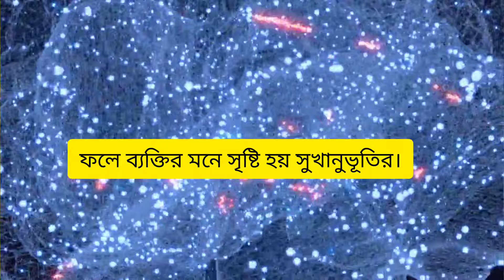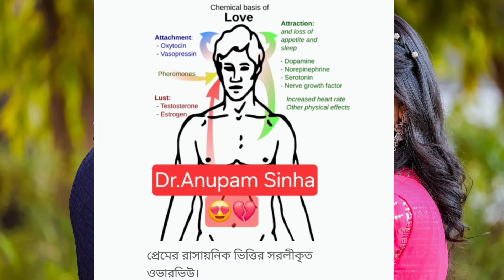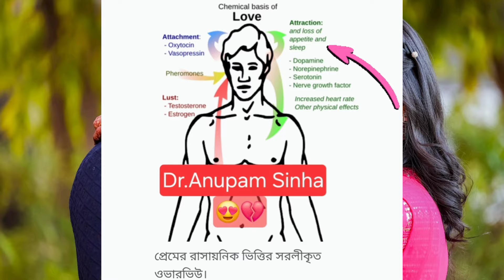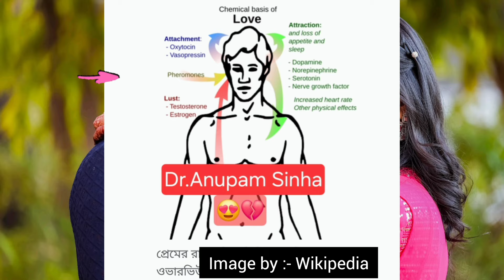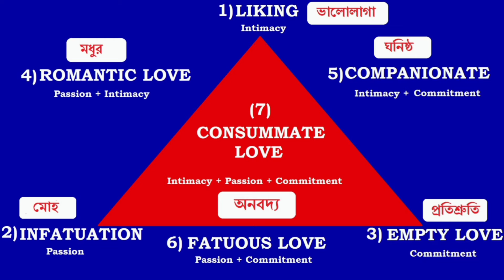🔥প্রেমের Biochemistry/💖প্রকারভেদ/💥ত্রিভুজ তত্ত্ব।💖History Of Valentine's Day.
বিজ্ঞানীদের মতে, একজন ব্যক্তি অন্য কারও প্রতি আকৃষ্ট হওয়ার ক্ষেত্রে মস্তিষ্ক মোট 4 মিনিট ৯০ সেকেন্ড সময় নেয়।
তাই আজ এই ভালোবাসার মাসেই আপনাদের বলব আজ অবধি হওয়া প্রেমের সমস্ত বিশ্বব্যাপী গবেষণার কথা যেমন
1)প্রেমের ত্রিভুজ তত্ত্ব কি?
2) প্রেমের শারীরিক Biochemistry কি?
3)প্রেমের হরমোনাল mechanism এর কথা
4)ত্রিভুজ তত্ত্ব অনুসারে প্রেম 7 প্রকার সেগুলিই বা কি? কি করে নিজেই বুঝবেন এই 7 প্রকারের মধ্যে আপনার প্রেম কোন প্রকার।
5)valentine Day পালনের আসল ইতিহাস।

প্রেমের তিনটি স্তর
এই তিনটি স্তরের প্রতিটি স্তরই ভিন্ন ভিন্ন ùহরমোন ও রাসায়নিক পদার্থ দ্বারা পরিচালিত হয়। স্তরগুলো হলো- ভালোবাসার ইচ্ছে, আকর্ষণ ও সংযুক্তি।
1)ভালোবাসার ইচ্ছে
এটি প্রেমের প্রথম স্তর। যখন কাউকে ভালোলাগে তখন তাকে ভালোবাসার ইচ্ছে থেকে ছেলেদের ক্ষেত্রে টেসট্রোন ও মেয়েদের ক্ষেত্রে ইস্ট্রোজেন হরমোন নিঃসৃত হয়।
2)আকর্ষণ
কাউকে দীর্ঘদিন ধরে ভালোলাগার ফলে তার প্রতি এক ধরনের আকর্ষণবোধ সৃষ্টি হয়। বিজ্ঞানীদের মতে এই স্তরের সঙ্গে তিনটি নিউরোট্রান্সমিটার জড়িত। এড্রিনালিন, ডোপামিন ও সেরোটোনিন। নিউরোট্রান্সমিটার হলো এক ধরনের এন্ডোজেন রাসায়নিক যা এক স্নায়ুকোষ থেকে অপর স্নায়ুকোষে সংকেত দেয়।
A)এড্রিনালিন
প্রেমে পড়ার প্রাথমিক পর্যায়ে এড্রিনালিন গ্রন্থি ও কর্টিসলে রক্ত সঞ্চালন বাড়ে। ফলে প্রিয় মানুষটিকে দেখলে বা তার সঙ্গে কথা বলার সময় ঘাম ঝরে, হৃদপিণ্ডের গতি বেড়ে যায় ও গলা শুকিয়ে আসে।
B)ডোপামিন
 সদ্য প্রেমে পড়া ছেলেমেয়েদের মস্তিষ্ক পরীক্ষা করে দেখা গেছে যে ভালোবাসার উত্তেজনার ফলে তাদের মধ্যে উচ্চমানের ডোপামিন নিঃসরণ হয়েছে। এই রাসায়নিক পদার্থটি ব্যক্তির মধ্যে পাওয়ার আকাঙ্ক্ষা তৈরি করে।
 C)সেরোটোনিন
সর্বশেষ ও গুরুত্বপূর্ণ এই হরমোনটিই নির্ধারণ করে যে কেন ও কখন আপনি প্রেমে পড়বেন!
3)সংযুক্তি
এটি ভালোবাসার শেষ স্তর। দীর্ঘকাল একসঙ্গে থাকার পর দু’জনই দুজনের প্রতি আনুগত্য প্রকাশ করে। এ সময়টাতেই মূলত তারা ঘর বাঁধে।
বিজ্ঞানীদের মতে এই অনুভূতি দুটি হরমোনের কারণে হয়। অক্সিটোসিন ও ভ্যাসোপ্রেসিন।
***ভালবাসার শ্রেণীবিভাগ ।
 ভালবাসাকে তিনিটি উপাদানের মধ্যে ভাগ করা যায়। সেই উপাদানটিকে একটি ত্রিভুজের মাধ্যমে প্রতিস্থাপন করেছিলেন। তিনটি উপাদান হল- আবেগ(যৌন অথবা রোম্যান্টিক আকর্ষণ), অন্তরঙ্গতা (গভীর অনুভূতি) এবং সহানুভূতি (শুধুমাত্র সম্পর্ককে রক্ষা করাই নয়, তাকে সসম্মানে এগিয়ে নিয়ে যাওয়া)। এই উপাদানগুলিকে একসঙ্গে ৭ ভাগে ভাগ করেছেন। যার ফলে আমরা ৭ রকমের ভালবাসার সংজ্ঞা পাই। তাহলে এক ঝলকে দেখে নিন আপনার ভালবাসার নাম কী...
১. ভালোলাগা(Liking)

২. মোহ(Infatuation)

৩. প্রতিশ্রুতি(Commitment)

৪. রোমান্টিক প্রেম(Romantic Love)

৫. ঘনিষ্ট প্রেম(Companionate Love)

৬. অর্থহীণ প্রেম(Fatuous Love)

৭. অনবদ্য প্রেম(Consummate love)

Velantine Day

উৎস: দিনটির নামকরণ করা হয়েছে সেন্ট ভ্যালেন্টাইনের নামানুসারে।
 পঞ্চম শতাব্দীর শেষের দিকে পোপ গেলাসিয়াস ১৪ ফেব্রুয়ারি দিনটিকে ভ্যালেন্টাইন্স ডে হিসেবে ঘোষণা করেছিলেন। ইতিহাস: আমরা যদি ইতিহাসের পাতাগুলি উল্টে দেখি তবে দেখতে পাব যে, তৃতীয় শতাব্দীর সময় রোমের বাসিন্দা, পুরোহিত ও চিকিৎসক সেন্ট ভ্যালেন্টাইনের আত্মত্যাগের স্মরণে উদযাপিত হয়েছিল এই দিনটি। যিনি ছিলেন একজন ধর্ম প্রচারকও। পাশাপাশি তিনি রোমান সৈন্যদের বিবাহ বন্ধনে আবদ্ধ হওয়ার জন্য বিবাহের অনুষ্ঠানও করতেন। দ্বিতীয় ক্লডিয়াস, একজন রোমান সম্রাট। যিনি বিশ্বাস করতেন যে, অবিবাহিত সৈন্যরা বিবাহিতদের চেয়ে বেশি দক্ষ, তাই তাদের বিয়ে করতে নিষেধ করেছিলেন। তিনি একটি আইন তৈরি করেন যাতে বলা ছিল, সেনাবাহিনীতে চাকরি করা যুবকেরা বিয়ে করতে পারবেনা। ধর্মযাজক সেন্ট ভ্যালেন্টাইন যখন এই আইন সম্পর্কে জানতে পারেন তখন তিনি বুঝতে পেরেছিলেন যে এই আইনটি অন্যায়। তাই যে সকল সৈন্যরা বিবাহ বন্ধনে আবদ্ধ হতে চান তাদের জন্য গোপনে বিবাহের কাজ চালিয়ে যান তিনি। পাশাপাশি তিনি অন্যান্য লোকেদের মধ্যেও ভালবাসা জাগিয়ে তুলতে প্রচার শুরু করেন। কিন্তু, খুব তাড়াতাড়িই দ্বিতীয় ক্লডিয়াস সেন্ট ভ্যালেন্টাইনের এই কাজ সম্পর্কে জানতে পারেন এবং ভ্যালেন্টাইনকে মৃত্যুদন্ড দেওয়ার আদেশ দেন। যিনি প্রেমের জন্য নিজের জীবনকে উৎসর্গ করেছিলেন,
 সেই সেন্ট ভ্যালেন্টাইনের আত্মত্যাগকে স্বীকার করে সেখানকার মানুষেরা তাঁকে একটা দিন উৎসর্গ করা হয়।

free video attributes to pixabay and pixel website